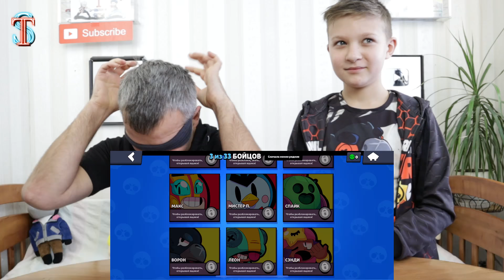Бравл Старс ЧЕЛЛЕНДЖ на Джеки! Угадай бравлера с закрытыми глазами по голосу!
ЧЕЛЛЕНДЖ Бравл Старс на Джеки! Угадай бравлера с закрытыми глазами по голосу! Challenge Brawl Stars Jacky